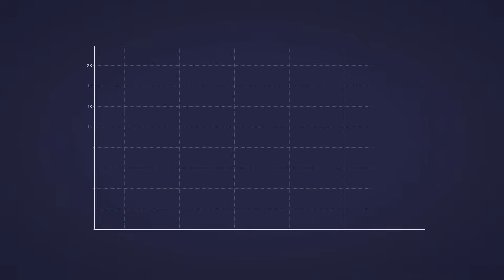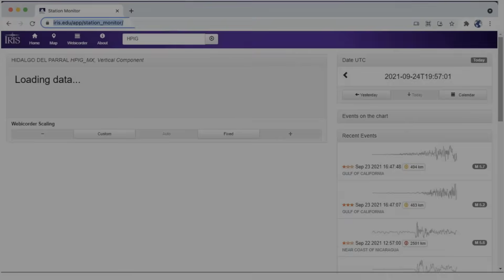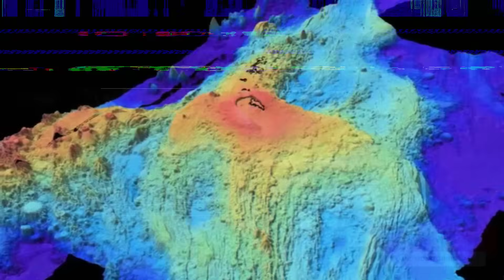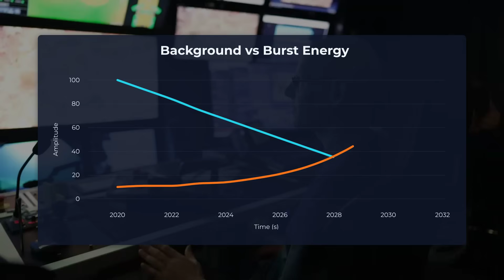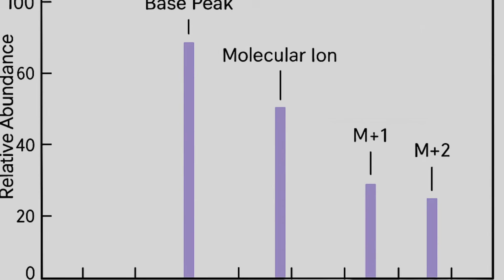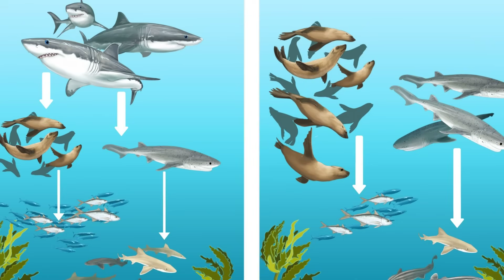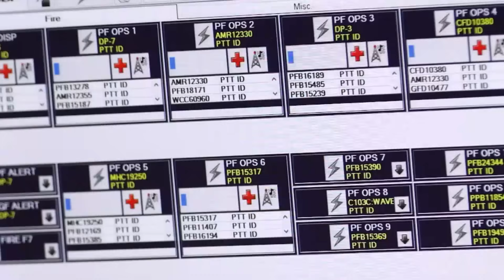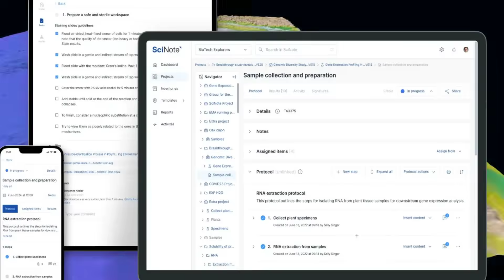BREAKING: Ocean Floor EXPLODING Off Oregon Coast — "This Is Not Supposed To Happen"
Scientists are raising alarms after explosive activity was detected on the ocean floor off the Oregon coast. In this video, we break down what triggered the sudden underwater explosions, how hydrothermal vents and tectonic pressure are involved, and why experts say this behavior is highly unusual. You’ll learn how the Juan de Fuca Plate, rising magma, and seismic stress may be interacting beneath the seafloor. We also explore whether this activity poses tsunami or earthquake risks for the Pacific Northwest. This is a clear explanation of a developing geological event scientists are watching closely.